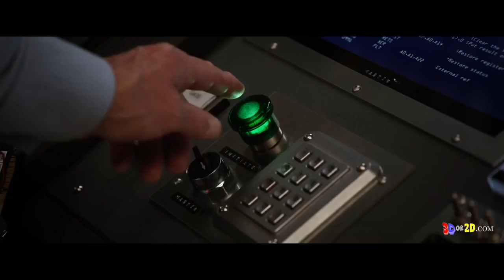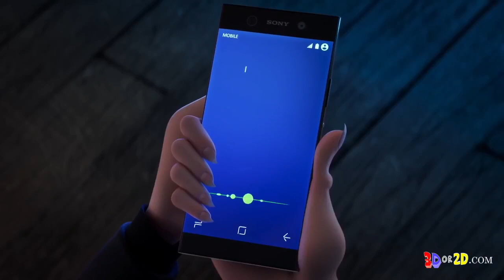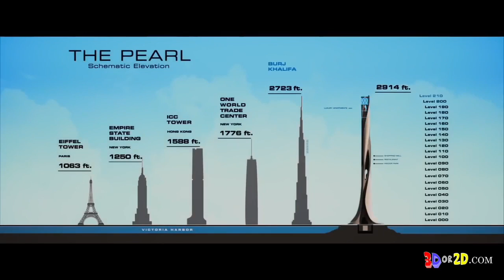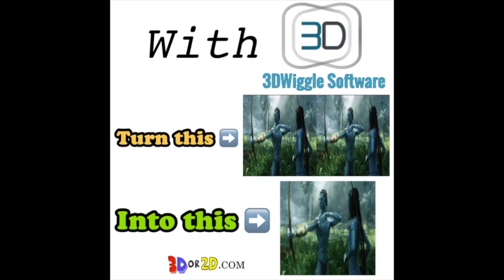Summer 3D Movie Preview 2018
Record Date: May 20th 2018

May

June

Incredibles 2

July

Skyscraper

Mission Imposible Fallout

August

The Meg

Alpha

The release date for this movie is not 100% confirmed. Alpha's official facebook page says it releases September 14th, but on the official Sony Press website states it is " Coming Soon" .  Deadline.com reports that Alpha is coming August 17 after it was delayed from March 2nd to September 14th. So the release date for this movie is very confusing but for now it appears to be releasing August 17th 2018.

3Dor2D.com podcasts can be found on:

Stitcher Radio
Google Play
TuneIn
Player FM
Overcast

Linked In